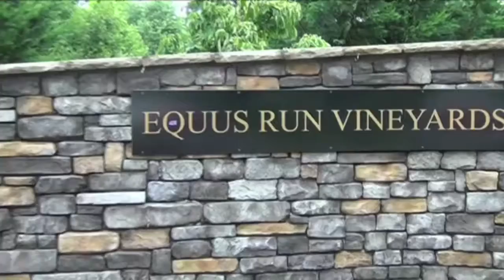Equus Run Vineyard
This is another great vineyard in Lexington Kentucky. Equus Run has given us the commemorative Merlot and Chardonnay for the Kentucky Derby.